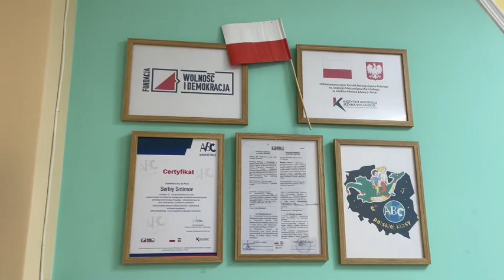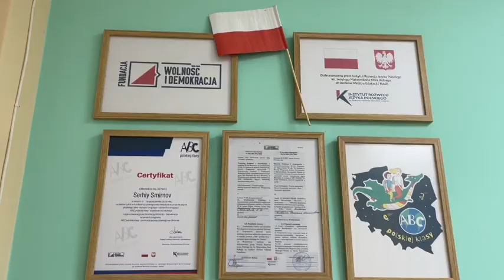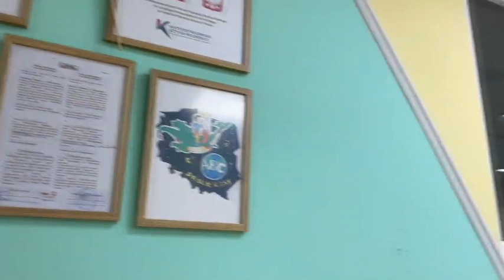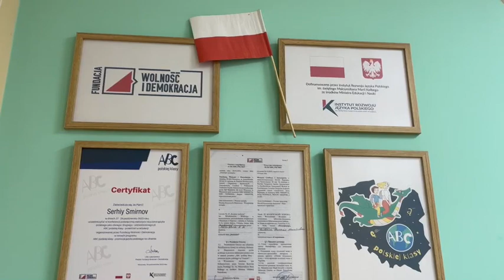ABC polskiej klasy - Spotkanie z Kopernikiem. Wynalazcy i odkrywcy. Liceum 23 KORPUS KADETOW